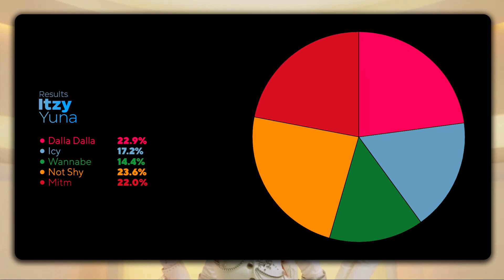ITZY - Yuna (Line Evolution) • APR/21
Comparison of all Yuna's amount of lines on the korean title tracks.